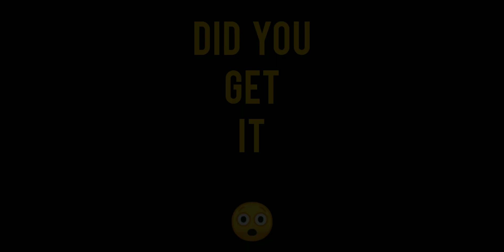🔥Our clan won the CLAN BATTLE😈😈Get free rewards😲😲Did your clan won🤔🤔bgmi clanbattle lowend 30fps#